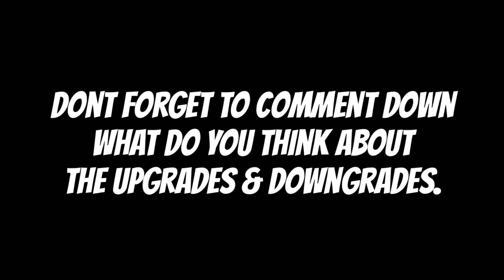PES 2021 '67' New EPL Player Ratings Official Changes !!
Kickass Football
PES 2020 & 2021 Mobile & PC

[System Requirements]

[Title Display]